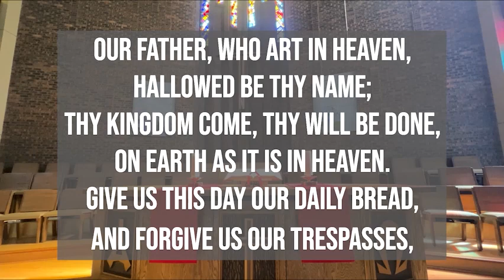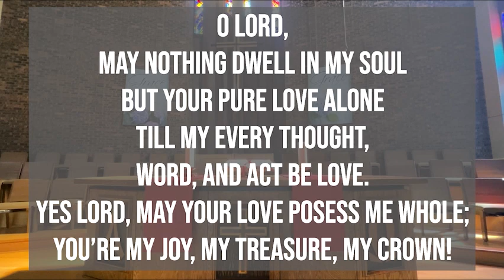Daily Devotion [Wednesday, September 6th]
Scriptures: Jonah 1:1-3

Special Thanks to Terry R. for the Thumbnail Images!